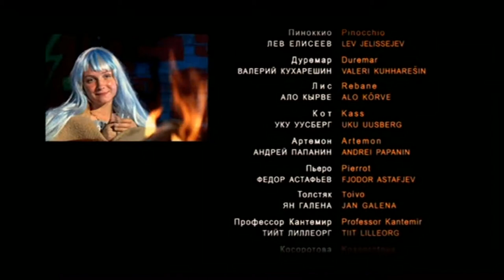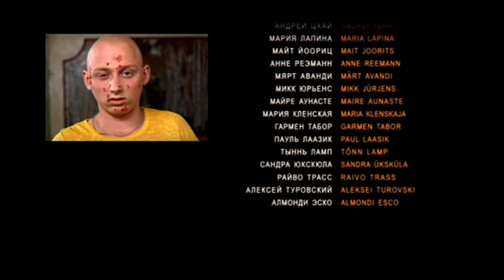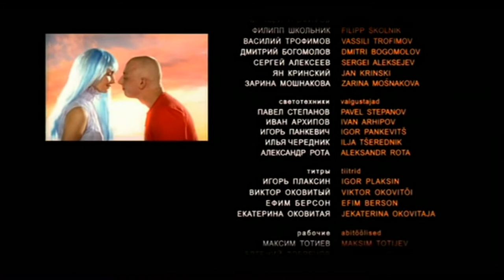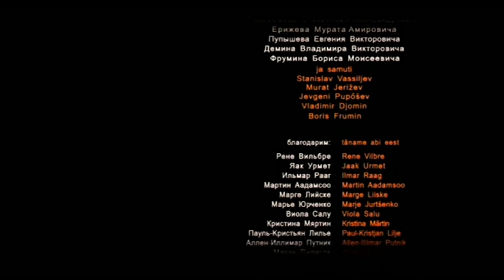Buratino (film, 2009): Lõpulaul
Laul trash-komöödia filmist "Buratino" (vene keeles "Буратино и солнце"), mis valmis 2009. aastal Eesti ja Venemaa filmitegijate koostöös.
Muusika: Rainer Jancis
Eestikeelsed laulusõnad: Villu Kangur
Režissöör: Rasmus Merivoo
Stsenaristid: Rasmus Merivoo / Kristin Kalamees
Osades: Mikk Nurga (Buratino), Jelena Radevitš (Malviina), Marina Soloptšenko (Mamma Carlo), Jaan Rekkor (Carabas Barabas), Lev Jelissejev (Pinocchio), Valeri Kuhharešin (Duremar), Alo Kõrve (Rebane), Uku Uusberg (Kass), Andrei Papanin (Artemon)